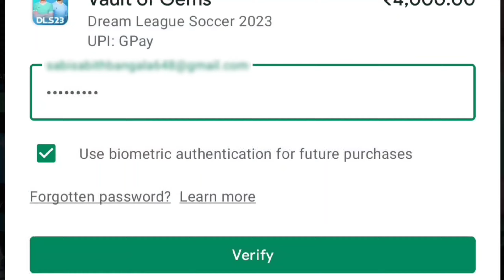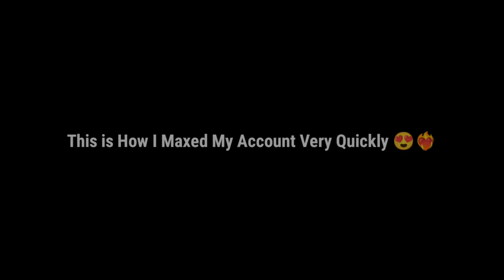DLS 23 | Spending 100K Coins and Gems to Max Team | Unlimited Coins and Gems DLS 2023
This Video is About Purchasing Coins and Gems and Maxing My All Legendary Players in Dream League Soccer 2023.

DLS 23 Free Coins and Gems
How to Get Free Coins and Diamonds in Dream league soccer 2023
Making New DLS Account to a Maxed Account
DLS 23 H a cked Coins and Gems
how to get Unlimited Coins and gems in dls 2023
DLS 23 More Coins and Gems
DLS 23 New Account Maxed
New Update Feature DLS 2023
Dream League Soccer 23 New Features
DLS 22 23 New Update
DLS 22 New Feature
DLS 2023
DLS 23
Download DLS 23
DLS 23 Android
DLS 23 New Features
DLS 23 Malayalam
DLS 23 Download Malayalam
Get Free DLS 23
DLS 23 Android/IOS
DLS 23 First Look
DLS 23 Mod Apk
DLS 23 Mod Unlimited
New Game DLS 24
DLS 24 Beta
Download DLS 24 Beta Version
DLS 23 Exclusive Edition
dls 4 easy

BEST VIDEOS

WhatsApp (Join Now!!)Group:
(Check Channel About)